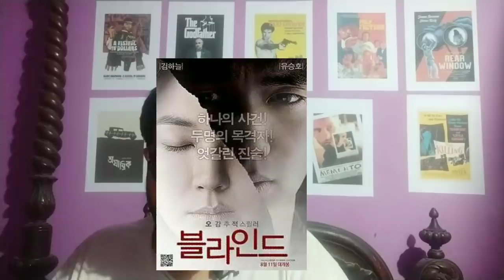LATEST BOLLYWOOD UPDATES